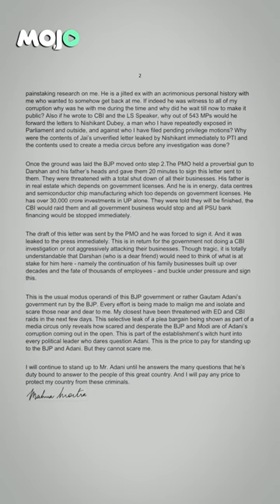Who Is Jai Anant? | Jilted Lover Or Crusader | Fight Over Dog Ownership | Mahua Moitra